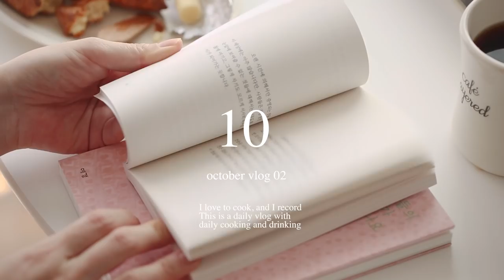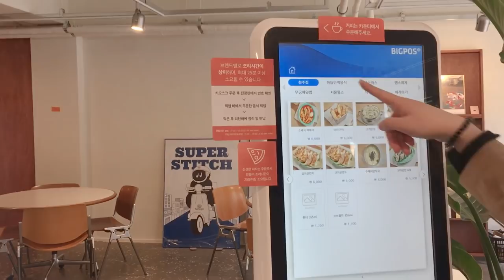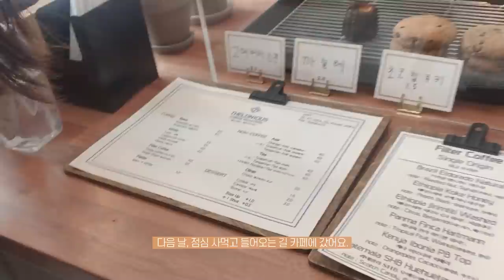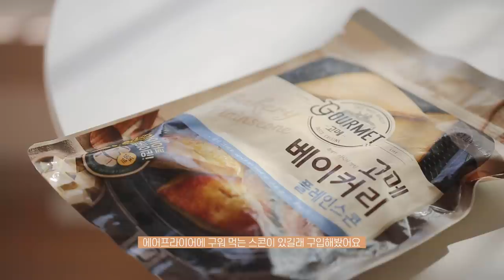sub)파스타 처돌이의 밀가루 뿌시기 일상 브이로그, 자라홈 하울ㅣ트러플 버섯크림파스타와 바지락카펠리니, 무화과 디저트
어쩌다보니 밀가루를 더 가열차게 먹었던 지난 주 기록!
파스타 처돌이답게 내가 만든 파스타, 남이 세팅해준 파스타도
열심히 먹었고요. 헤헤 다음주엔 좀 더 건강하게 먹어보겠다고 다짐해봅니다.
오늘도 맛있게 봐주세요!

maji 마지

[BGM]
Favorite book by sarah kang
Cast away by Lightboy